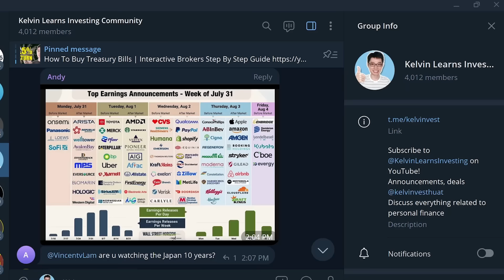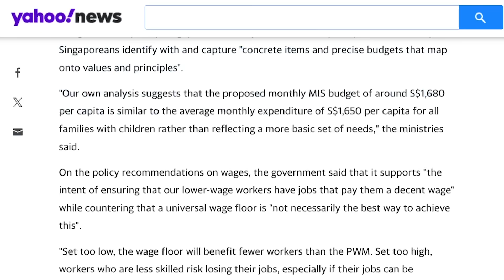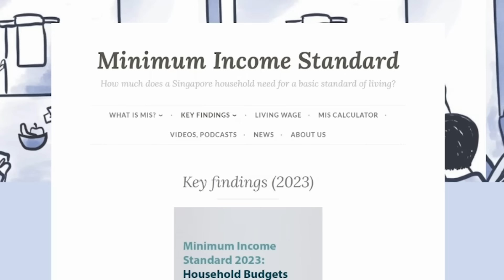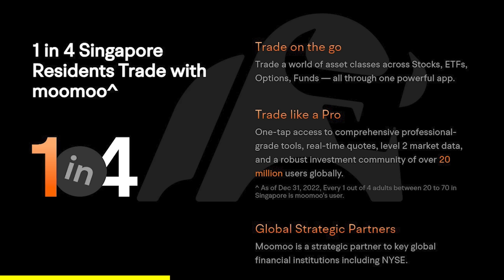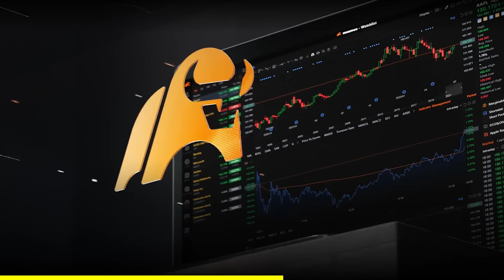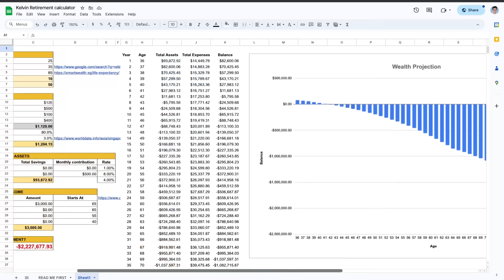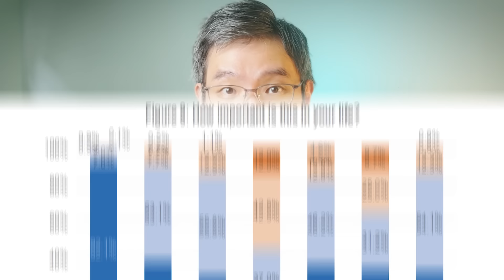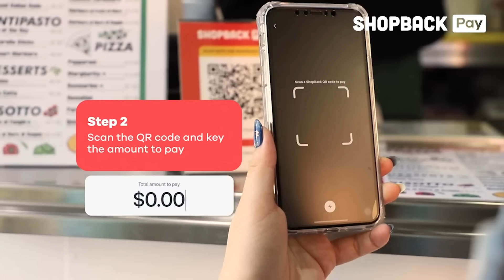How Much Money Do You Need To Live In Singapore?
*T&Cs apply. All views expressed in the video are the independent opinions of Kelvin Learns Investing. This advertisement has not been reviewed by the Monetary Authority of Singapore.*